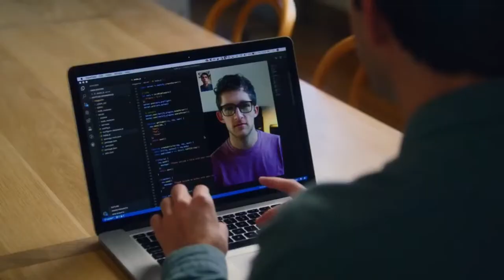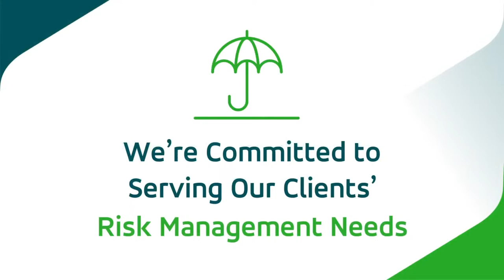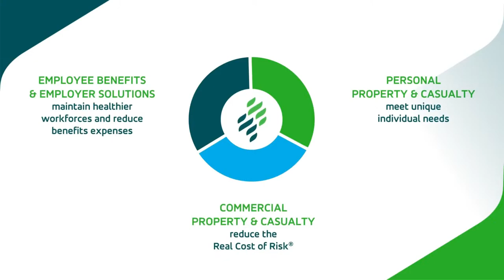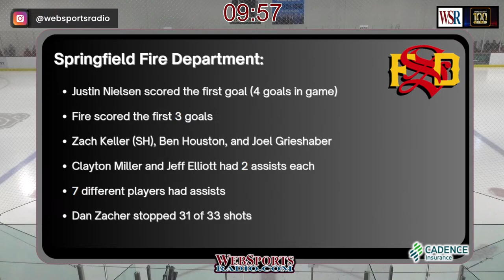Fifth Annual Police vs Fire Charity Hockey Game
Police vs Fire Hockey,
Live from Jordan Valley Ice Park,
Springfield, Missouri